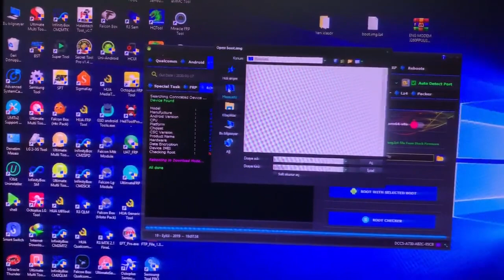UAT Samsung Root " Türkçe Anlatım " | by Kamil Bilgit.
UAT Samsung Root for All Android Versions With 1 Click